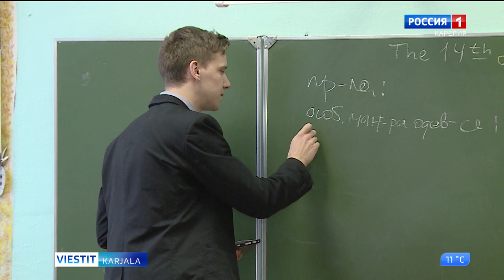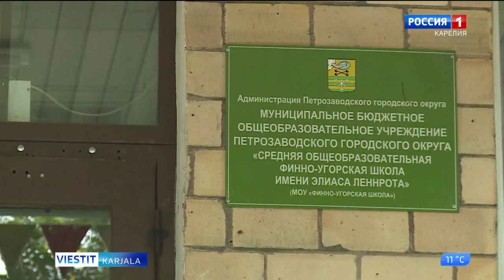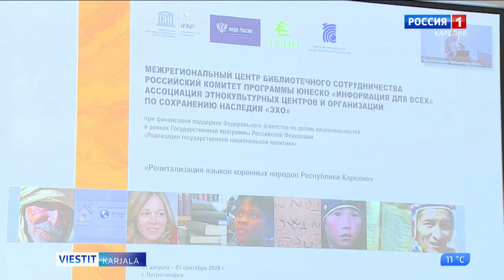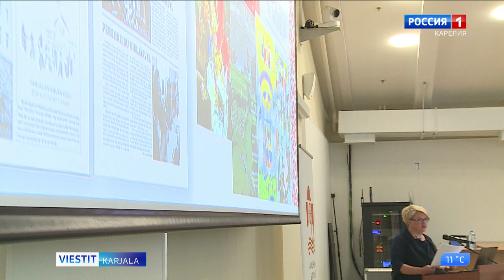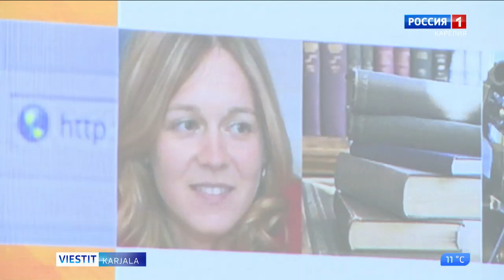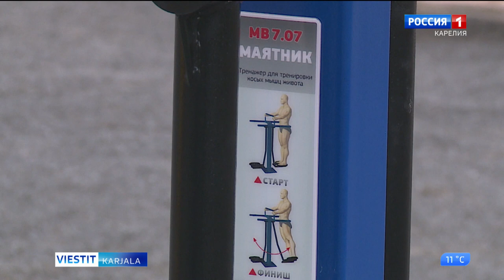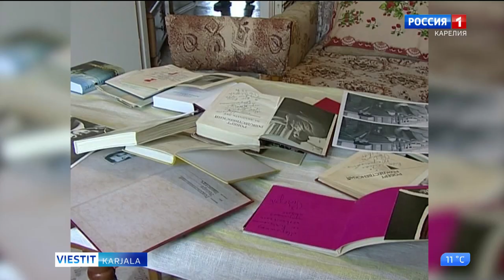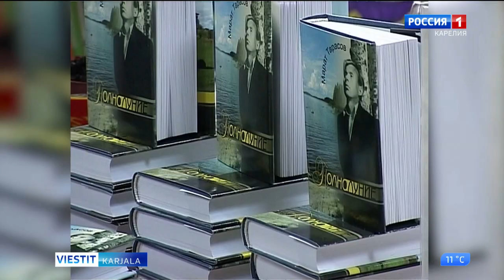«Viestit Karjal» karjalan, vepsän da suomen kielel 1. syvyskuudu